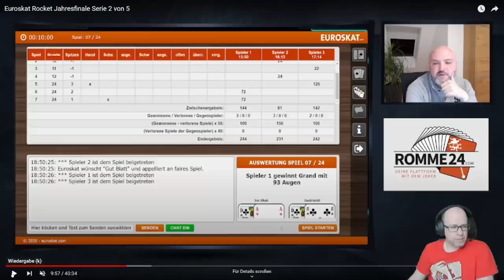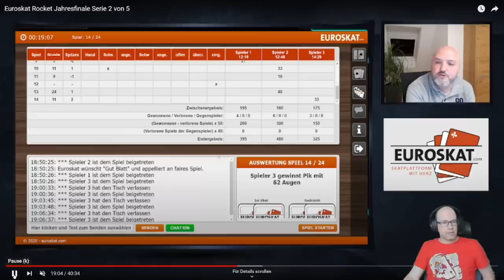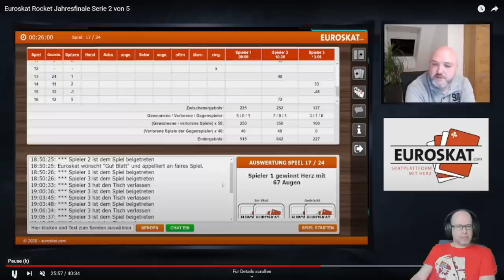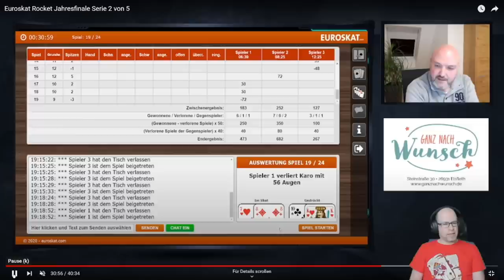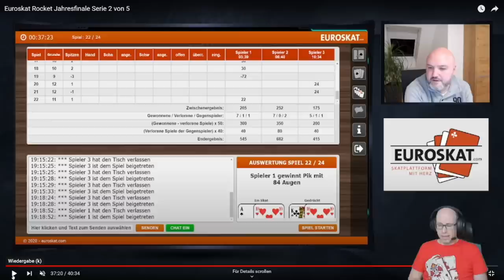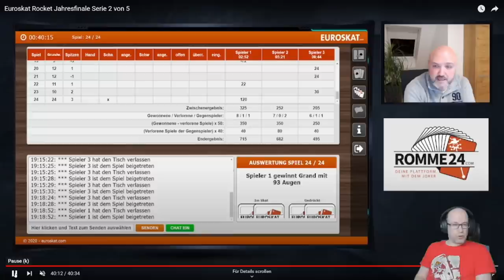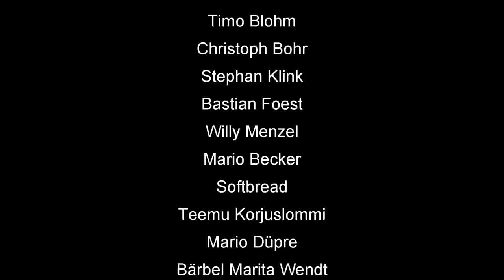Warmlaufen zum großen Rocket Finale: Daniel kommentiert @MartinDauber Finalserie 2 der Saison 2021